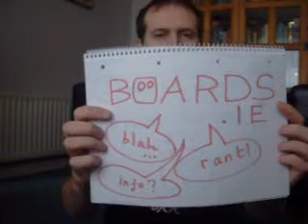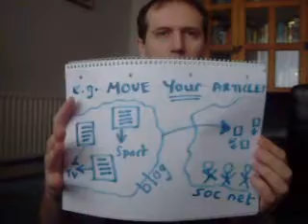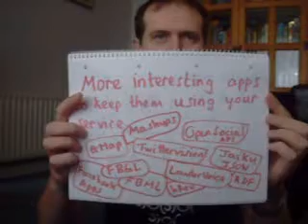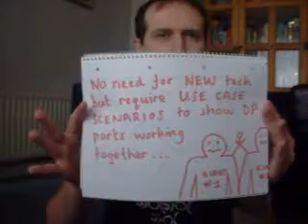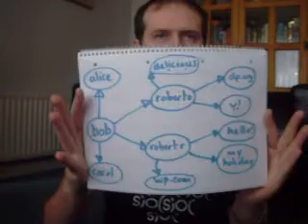DataPortability and John Breslin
As part of the DataPortability initiative, I've put together this video explaining why I think it's important and how it fits in with the Semantic Web and SIOC.